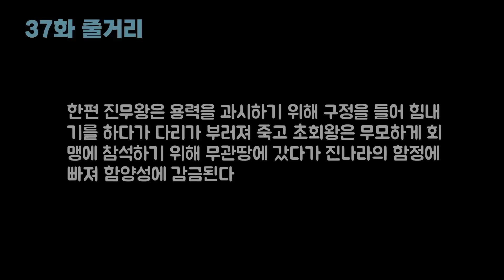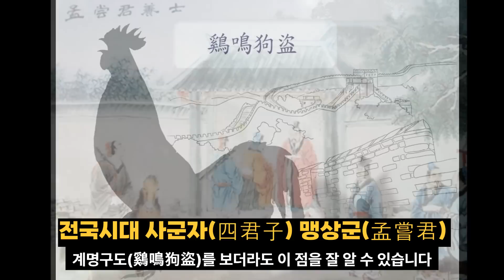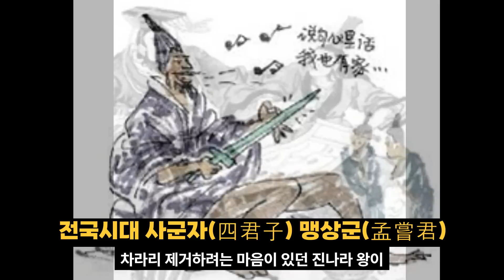열국지38｜제나라 맹상군이 위기를 벗어나는 법｜연합군이 무도한 송나라를 치다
[타임 라인]
00:00:06  37화 줄거리
00:01:14  93. 주부아사(主父餓死) 주부가 굶어죽다
00:46:48  94. 풍환탄협(馮驩彈鋏) 풍환이 칼을 두드리며 노래하다
[책 관련 이야기]
01:19:30  전국시대 사군자(四君子) 맹상군(孟嘗君)

작  품 : 열국지
원  본 : 동주열국지 상해판과 대만판
작  가 : 풍몽룡
역  자 : 송지영
출판사 : 홍신문화사

*절판도서를 일부 수정 변형하여 낭독하였습니다.